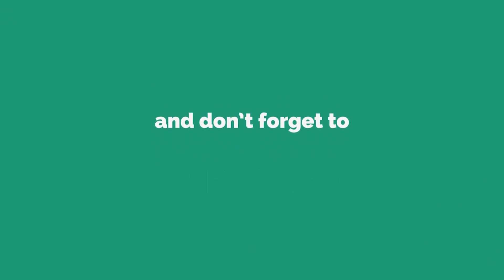பால் பவுடர் பர்பி | Milk Powder Burfi by Gobi Sudha | How to make Burfi using Milk Powder #553